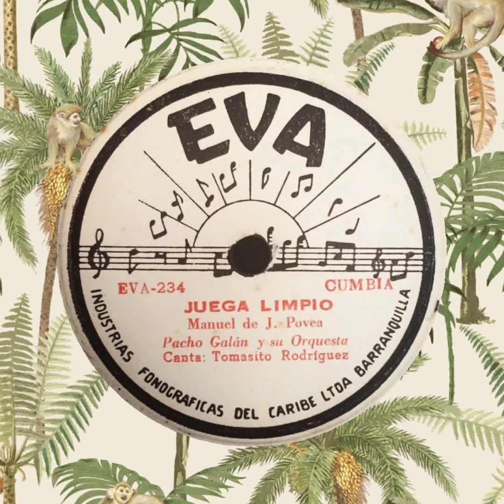JUEGA LIMPIO Pacho Galan Tomasito Rodriguez EVA